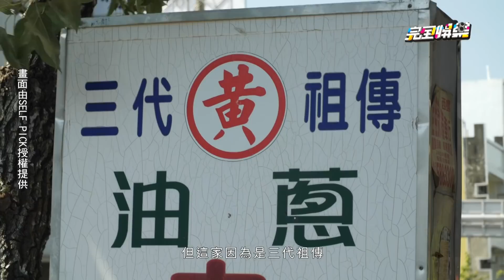【我們回家吧】阿寶曾珮瑜大吃西螺搶手美食 每一口都驚呼連連